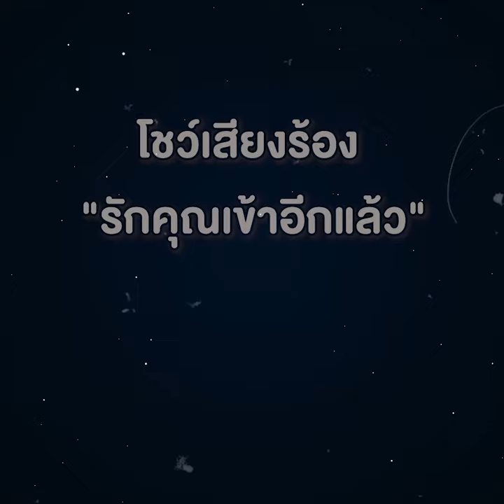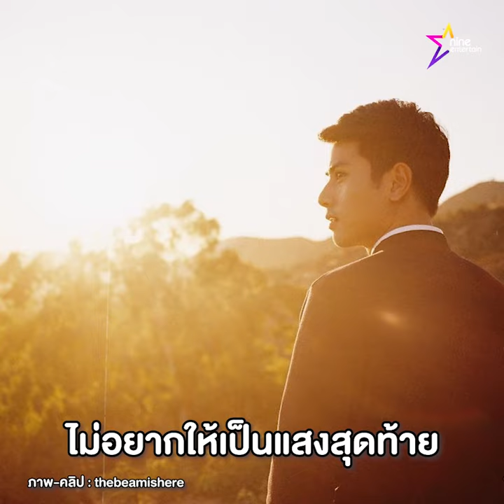"บีม ปภังกร" โชว์เสียงร้อง "รักคุณเข้าอีกแล้ว" ยิ่งฟังยิ่งคิดถึง...ก่อนจากไปในวัย 25 ปี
ในวันที่ยังมีลมหายใจ "บีม ปภังกร" โชว์เสียงร้อง "รักคุณเข้าอีกแล้ว" ยิ่งฟังยิ่งคิดถึง...ก่อนจากไปในวัย 25 ปี
สูญเสียดาวกลับฟ้าอีกดวงแล้ว สำหรับวงการบันเทิงบ้านเรา หลังพระเอกดาวรุ่ง "บีม ปภังกร ฤกษ์เฉลิมพจน์" ที่ฝากผลงานในวงการบันเทิงมาแล้วมากมาย ทั้งละคร ซีรีส์ ภาพยนตร์ เจ้าตัวมีอาการหลับไม่ยอมตื่น โดยญาตินำส่งโรงพยาบาลและพยายามกู้ชีพแล้วแต่ไร้ปาฏิหาริย์ เมื่อวันที่ 23 มี.ค. 2565 ที่ผ่านมา ในวัย 25 ปีเท่านั้น วันนี้เรานำคลิปของพระเอกผู้ล่วงลับในวันที่ยังมีลมหายใจ และฝากเสียงร้องในบทเพลง "รักคุณเข้าอีกแล้ว" ที่ยิ่งฟังยิ่งคิดถึง มาให้ชมกันเต็ม ๆ .-ไนน์เอ็นเตอร์เทน